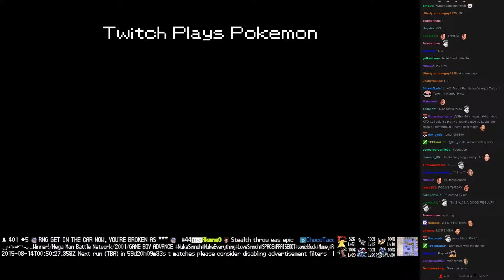Twitch Plays Pokémon Battle Revolution - Match #20466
Match #20466 [Blue: Shinx, Cyndaquil, Aerodactyl] vs [Red: Hitmontop, Mightyena, Buneary]